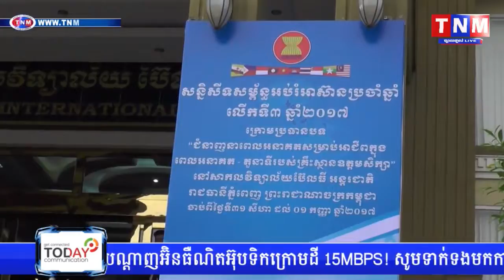សាកលវិទ្យាល័យ ប៊ែលធី អន្តរជាតិ ធ្វើជាម្ចាស់ផ្ទះ ក្នុងការរៀបចំកម្មវិធីសន្និសិទសម្ព័ន្ធអប់រំអាស៊ាន